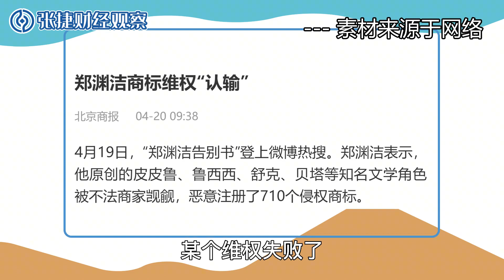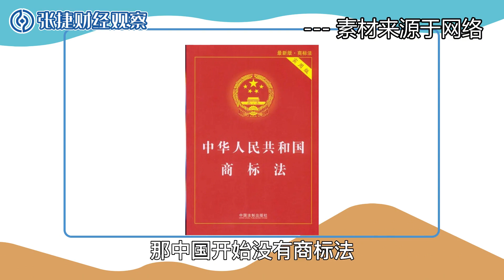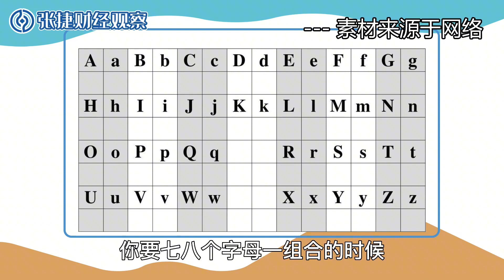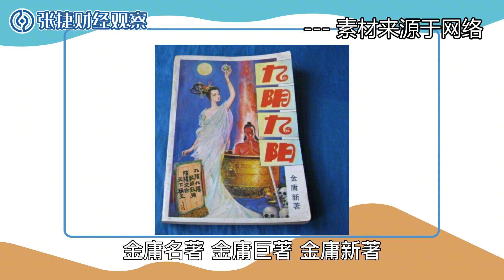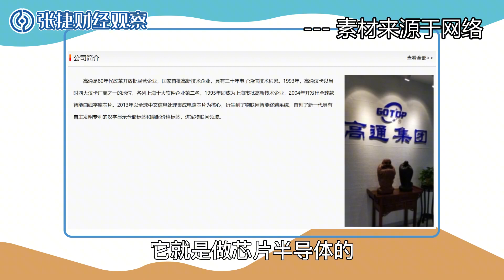【张捷说法】童话大王的商标权童话